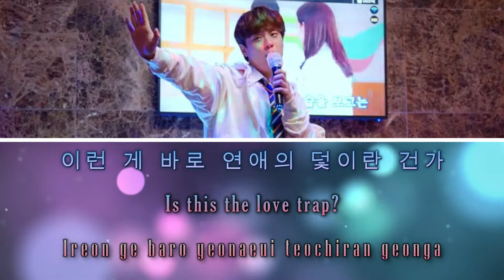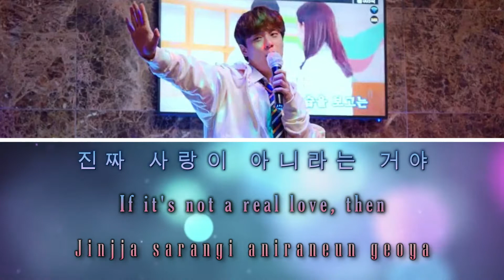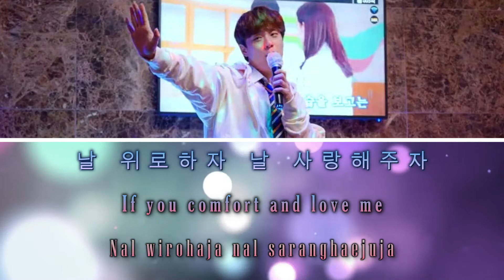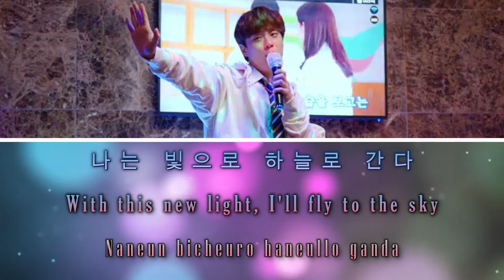새빛남고학생회 l Light on Me EP13 Nam Goong Shi Woon Karaoke Track: 신지 (SHINJI) - Sweep Sweep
Drama : 새빛남고학생회 l Light on Me
Actors :
• Lee Sae On (이새온)​ (Woo Tae Kyung)
• Go Woo Jin (고우진) (Nam Goong Shi Woon)

SYNOPSIS:

Tae Kyung is an 18-year-old high school student. He is also a lifelong loner. But one day, he starts questioning his own judgment and tells a teacher that he no longer wishes to be alone. The problem is, he has no idea how to start going about making new friends. The teacher advises him to join the school’s student council. He agrees, but discovers that making friends may be harder than it seems.

He meets the Vice President of the council, Shin Woo, who is cool and level-headed, but also somewhat cold toward him and reluctant to accept Tae Kyung. However, he also meets the super-attractive President of the council: Da On, who appears to take an instant shine to him. The beginnings of a romance appear to be in the cards for Da On and Tae Kyung, but Shin Woo does not seem to approve. Matters are further complicated by the fact that Da On’s close female friend – who secretly loves Da On – is jealous of their closeness, and attempts to drive a wedge between them!

[ 새빛남고학생회 l Light on Me ]
• ORIGINAL SOUND TRACK OF DRAMA
[ 가두리횟집 l Gaduri Restaurant ]
• THE SONG USED ISN'T MINE
[ 신지 (SHINJI) - Sweep Sweep ]